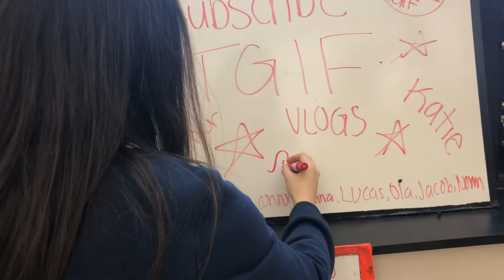GUCCI BELTS AND LOTION SLAPS!! (TGIF VLOG #15)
One of our best vlogs this week!!
Shoutout to our cast members for always providing great content😎
Tell a friend about us!
-summer and katie